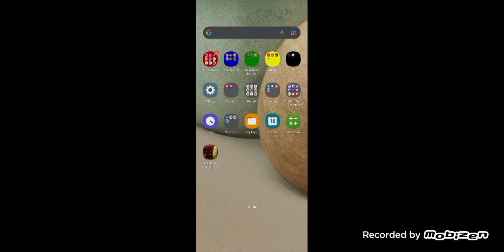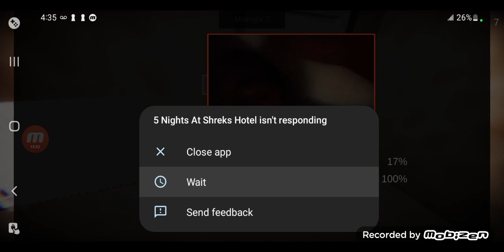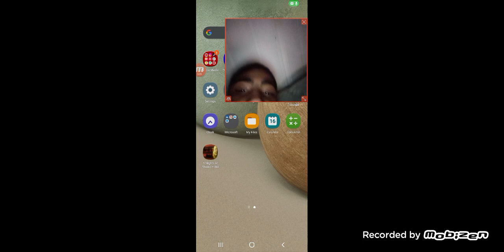Shrek Doesn't want me at his hotel